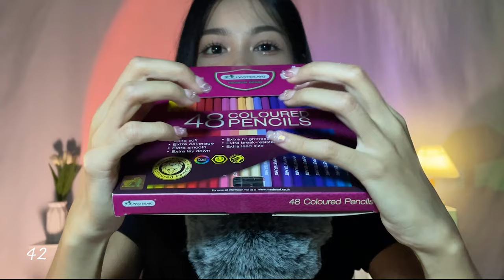ASMR 50 Triggers for Relaxation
Timestamps:

00:00 preview
04:17 intro
04:48 colorful worm
06:05 comb
06:59 nail
08:02 lipgloss
08:57 glasses
09:46 glass jar
10:15 iPhone case
11:09 scissors
11:41 headband
12:14 toner
13:08 notebook
14:13 cosmetic bag
15:12 rubber gloves
16:12 mic scratching
16:54 tweezers
17:35 tape
17:50 nail box
18:39 blush
19:05 eyeshadow box
19:55 small drawer
20:29 sponge
21:29 dry hands
22:19 herbal inhaler
22:54 translucent powder
23:41 comb my hair
24:16 water bottle
24:56 flashlight
25:34 facial cleansing brush
26:26 bath&body works
26:51 lamp
27:34 wallet
28:20 perfume
28:42 puff
29:19 hair curler
29:48 nail polish
30:40 lipstick
31:18 steam sprayer
32:01 remote
32:38 eyelashes box
32:57 hand squeezer
33:21 hamster’s bakery
34:03 colored pencils
34:38 mascara
35:19 alcohol spray
35:45 fishnet stockings
36:38 eyebrow pencil brush
37:29 mic brushing
38:05 wrap
38:42 water sprayer
39:16 body lotion